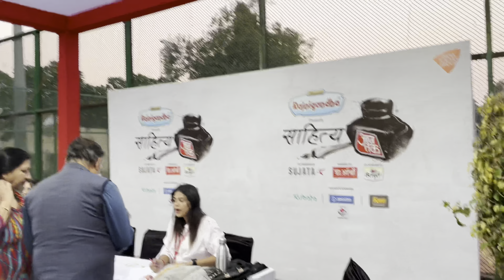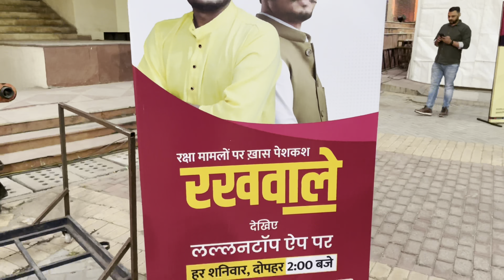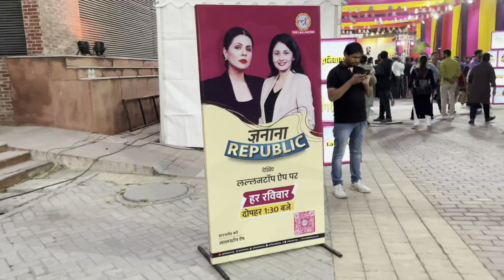Day 1 | Lallantop Adda | Sahitya Tak | 18-11-2022 | Major Dhyan Chand National Stadium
ABOUT:

Sahitya Tak and Lallantop adda 2022 has been organized in the Dhyan Chand Stadium from 18-Nov-2022 to 20-Nov-2022. Today was the first day.

1. Dhyan Chand National Stadium
2. Sahitya Tak 2022
3. Lallantop Adda 2022
4. Himanshi Mam in Lallantop Adda 2022
5. Rajdeep Sardesai in Lallantop Adda 2022